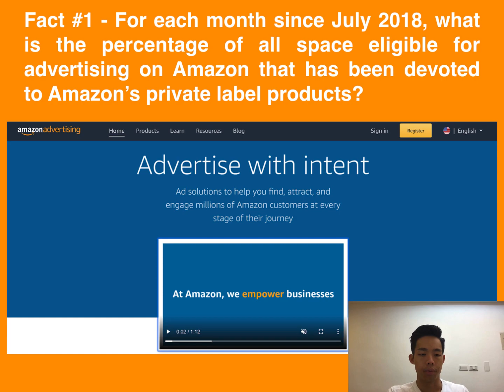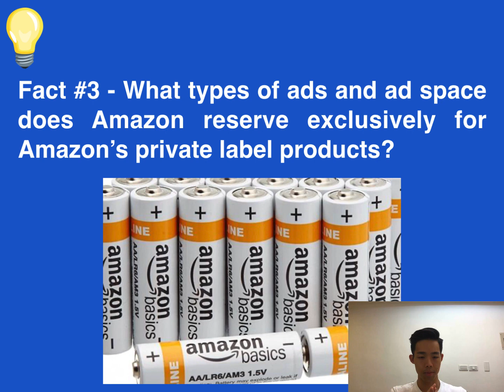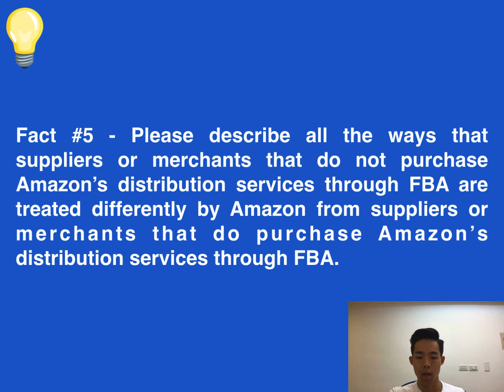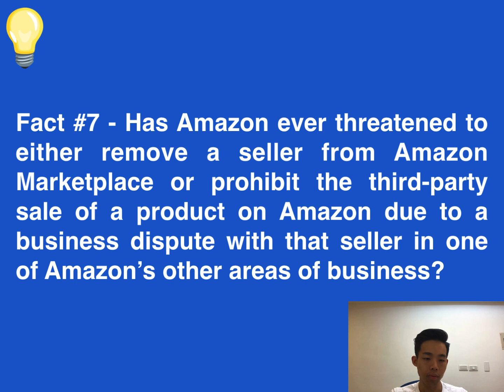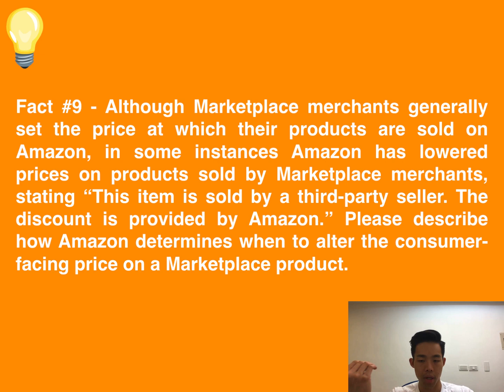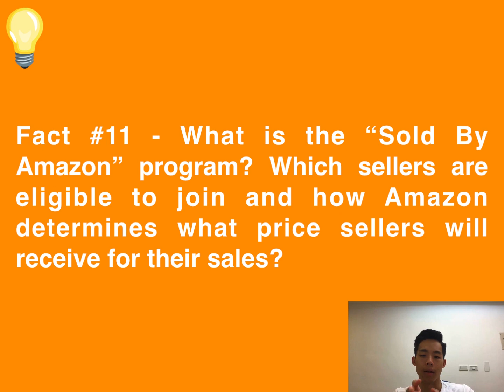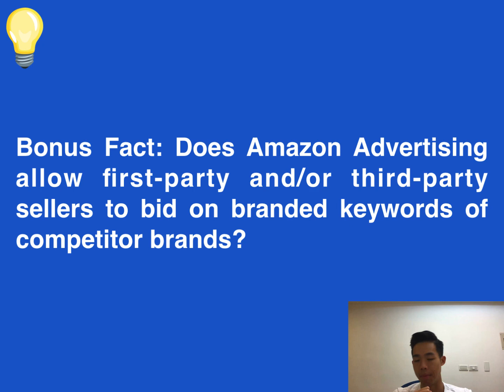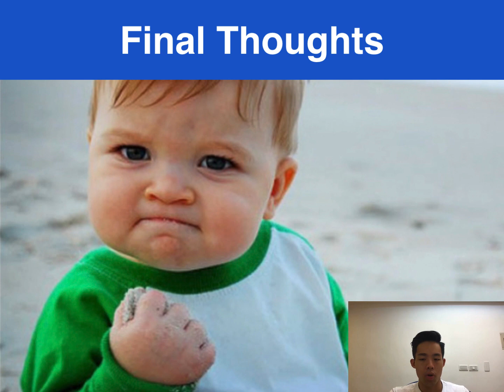12 Facts Every Amazon Seller Should Know To Stay Competitive Part 2 of 2 | Amazon FBA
✅ 12 Facts Every Amazon Seller Should Know To Stay Competitive Part 2 of 2

In the 25 years since Amazon was born, it has become the top eCommerce platform in the world and shows no signs of slowing down. As we grow closer to the 2020, many sellers are looking to generate more sales and gain a bigger piece of the Amazon pie.

Note that these facts are based on Amazon’s answers from the Hearing of the Subcommittee on Antitrust, Commercial, and Administrative Law, Committee on the Judiciary, Entitled “Online Platforms and Market Power, Part 2: Innovation and Entrepreneurship”. You’d probably seen this in the news recently.

Here’s what you’re going to learn:
1️⃣ 12 Facts Every Amazon Seller Should Know To Stay Competitive Part 2 of 2

It’s YOUR time to shine now. 🌟

1. How to Run Facebook Messenger Ads to Scale Your eCommerce Business Without Losing Thousands of Dollars

Please understand that by watching Eugene's videos or enrolling in his consulting program you’ll get results close to your goals.

Most people who watch his videos get the “how to” but never take action with the information. Eugene's consulting program is more of a handheld program ensuring his clients see Win-Win situation results.

Your results are dependent on your ability to work hard, have determination, and commitment.

If you are not willing to put in the work or simply take action, do not watch Eugene's videos or sign up for his consulting program.

✅ Would you like for me to DOUBLE your Amazon e-commerce business within 90 days or less?